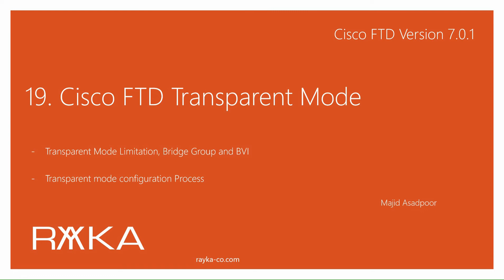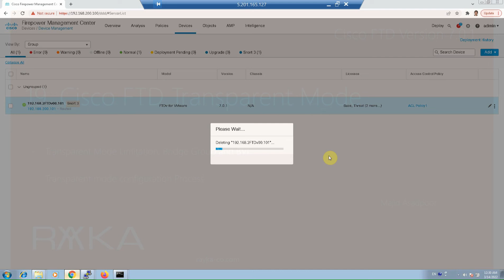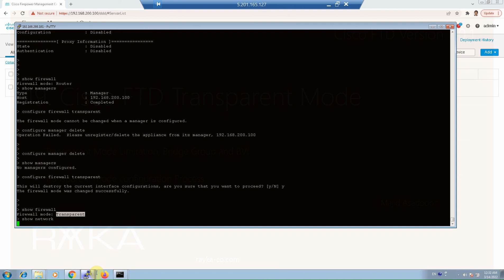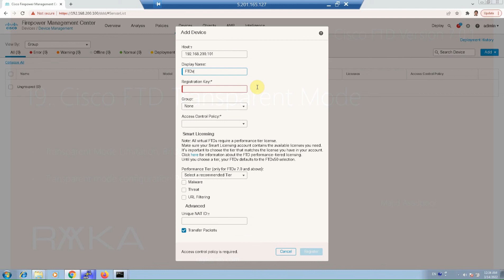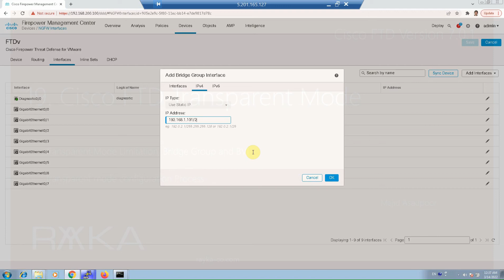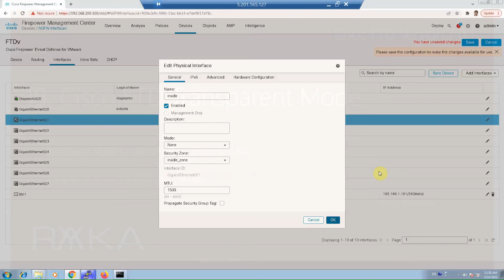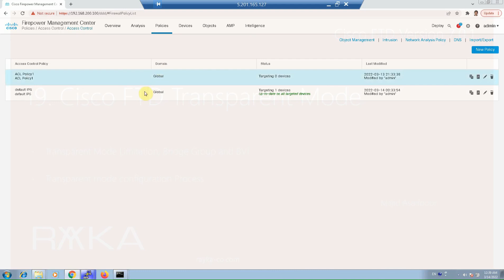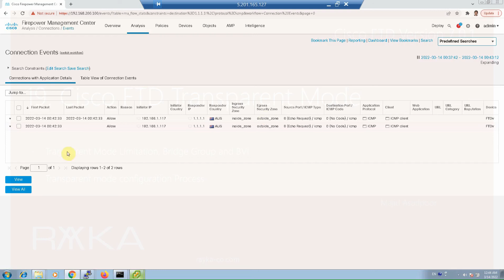19. Cisco FTD Transparent mode configuration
Cisco FTD Transparent Mode is another way of inserting a firewall in the network. In transparent mode, FTD is mostly like a switch and does not need an IP address to be assigned in each interface and also does not take part in the network routing.